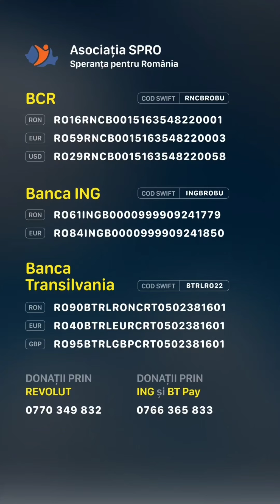"Ca mamă, să știi că ți-e copilul bolnav, e groaznic!" - mama lui Nicoleta, diagnosticată cu CANCER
Micuța Nicoleta, în vârstă de doar 10 ani, suferă de Cancer pe creier. Lupta cu această nemilioasă boală a început în 2019. Ea este ajutată de noi, lună de lună, începând din 2020. Pentru Nicoleta și familia ei au urmat patru ani de groază, infecții repetate, zeci de ture de chimioterapie, radioterapie, două operații pe creier, luni întregi de disperare și durere. În ciuda tuturor tratamentelor starea de sănătate a Nicoletei nu este bună. Nicoleta se confruntă cu disconfort din cauza tratamentului, care prea tare și corpul nu îl mai suportă. Analizele sunt în continuare scăzute, deși face săptămână de săptămână transfuzii și injecții.

Din păcate, costurile frecventelor deplasări la spital și a tratamentului injectabil acasă sunt un efort financiar pe care părinții nu-l pot suporta întotdeauna. Adesea, ei sunt nevoiți să se împrumute pentru a acoperi cheltuielile de transport către Spitalul Fundeni, pentru ca Nicoleta să ajungă la tratament și analize.

Vă îndemnăm să aveți în vedere această familie. Indiferent de cuvintele pe care le vom scrie, acestea nu vor explica suficient de bine starea acestor părinți.

Nicoleta are nevoie de toată susținerea noastră în continuare pentru a duce lupta până la final!

👉Specifica numele beneficiarului in donație: IVAN NICOLETA

🟢BCR
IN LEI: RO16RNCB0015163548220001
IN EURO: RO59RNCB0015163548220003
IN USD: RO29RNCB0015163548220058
COD SWIFT: RNCBROBU

🟢BRD
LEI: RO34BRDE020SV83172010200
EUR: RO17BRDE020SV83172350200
COD SWIFT: BRDEROBU

🟢Banca Transilvania
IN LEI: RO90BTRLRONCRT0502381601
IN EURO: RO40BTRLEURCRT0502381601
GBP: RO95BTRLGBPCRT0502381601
COD SWIFT: BTRLRO22

🟢RAIFFEISEN BANK
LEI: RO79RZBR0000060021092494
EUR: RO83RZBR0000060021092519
COD SWIFT: RZBRROBU

🟢ING Bank
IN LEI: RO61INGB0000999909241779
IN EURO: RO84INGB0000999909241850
COD SWIFT: INGBROBU

🟢CEC BANK
LEI: RO17CECEB00030RON0604187
EUR: RO53CECEB000C1EUR0604211
COD SWIFT: CECEROBU

🟢UniCredit Bank
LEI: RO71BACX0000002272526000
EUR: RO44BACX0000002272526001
COD SWIFT: BACXROBUXXX

🟢Alpha Bank
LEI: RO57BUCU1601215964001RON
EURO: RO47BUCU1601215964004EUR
COD SWIFT: BUCUROBUXXX

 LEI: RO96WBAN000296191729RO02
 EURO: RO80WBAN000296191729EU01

👉 Donații rapide

🛑Donează rapid prin ING la: 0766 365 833

👉 Donează prin WISE:

Account holder: Spro (Speranță pentru România)
Sort code: 23-14-70
Account number: 81760689
IBAN: GB02 TRWI 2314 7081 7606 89

BIC: TRWIBEB1XXX
IBAN: BE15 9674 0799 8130

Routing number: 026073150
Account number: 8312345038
Account tye: Current account
Wise's address: 30 W. 26th Street, Sixth Floor

Institution number: 621
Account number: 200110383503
Transit number: 16001
Wise's address: 99 Bank Street, Suite 1420
Canada

BSB code: 802-985
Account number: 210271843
Wise's address: 36-38 Gipps Street